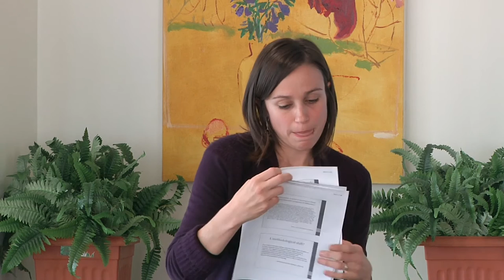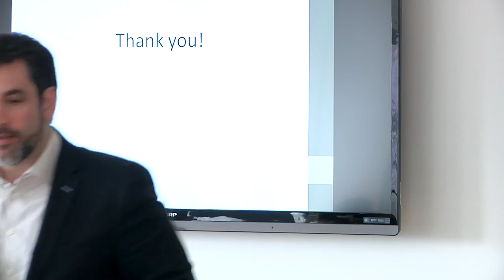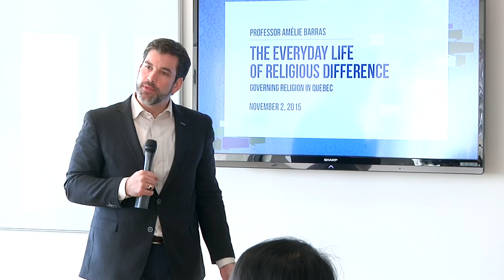LRST: The Everyday Life of Religious Difference - Governing Religion in Quebec (November 15, 2015)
Professor Amélie Barras, York University, explores the discourse on request for religious accommodations, which carries expectations regarding the forms Islam takes in Canada, as well as how Muslims should act and perform their faith. Focusing on Quebec, the talk explores to what extent this discourse reflects and influences the everyday experiences of devout Muslims.